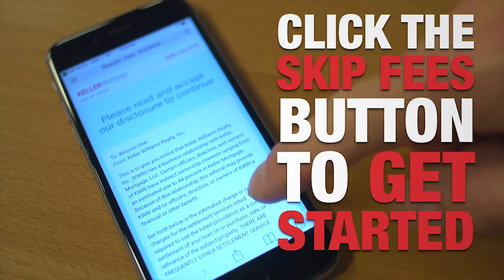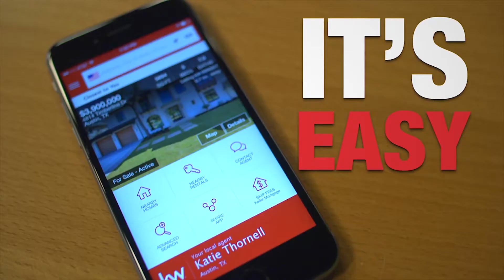Say Hello to Keller Williams Mortgage